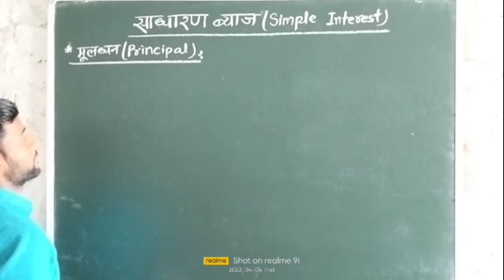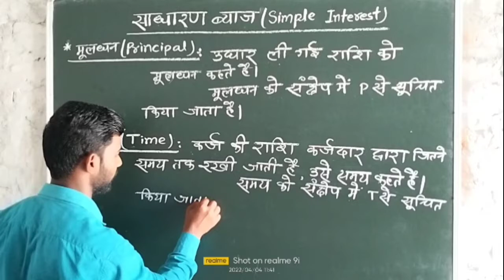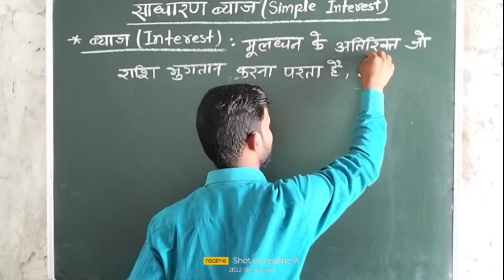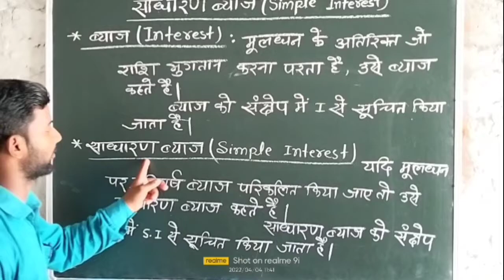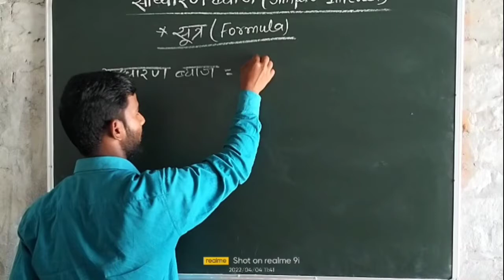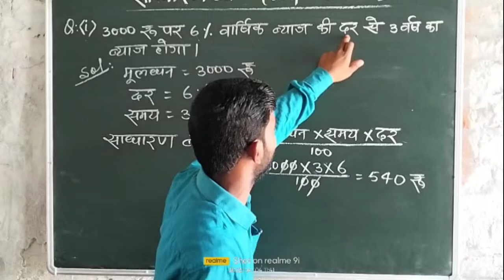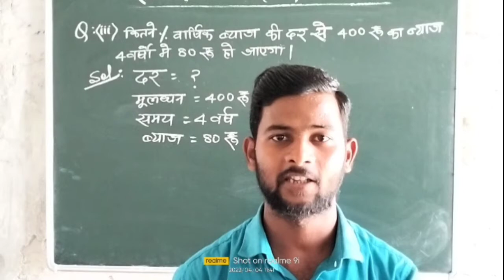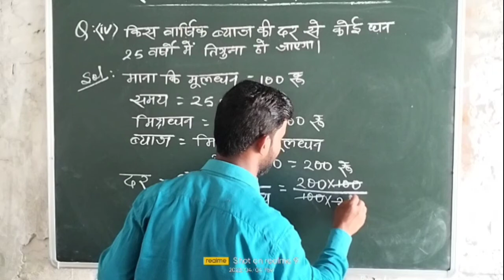साधारण ब्याज निकालने का सबसे आसान तरीका सीखें। How to find simple Interest।। By-Ramkishun Sir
Simple Interest ka concept
simple Interest ka question
simple Interest ka basic class
sadharan viyaj ka trik
sadharan viyaj ka question
sadharan viyaj ka concept
sadharan viyaj nikalna sikhe
sadharan viyaj nikalna ka trik
How to find simple Interest
simple Interest ka formula
sadharan viyaj ka sut
Ramkishun mathematics classes
maths class
a d public school Reshna bazar madhepura
mathematics classes By-Ramkishun Sir
ramkishun mathematics classes
mathematics classes